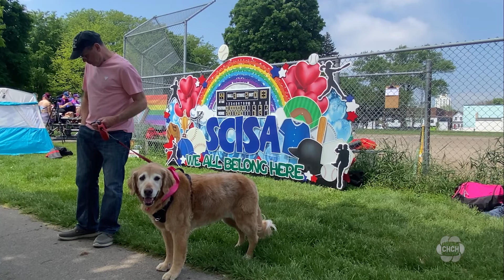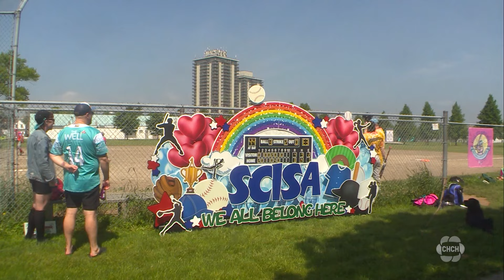'It's a community': Steel City Inclusive hosts season opener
An organization in Hamilton is celebrating its fourth season as the city's first LGBTQ+ softball league.

Steel City Inclusive kicked off its season at Eastwood Park on Burlington Street East on Sunday.

The league is made up of 18 teams and 400 players of all varying skill levels.

Ash Moffatt, the organization's communications director, says their goal is to promote inclusion, good sportsmanship and camaraderie.

"As queer people, sometimes we don't have the best time in sports. This is just a really great opportunity for people to play, have fun, take part."